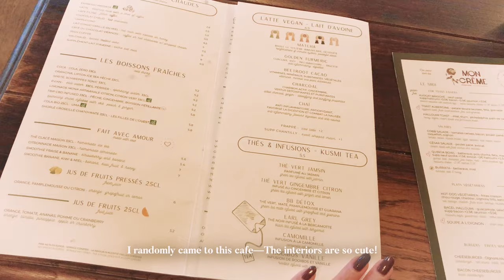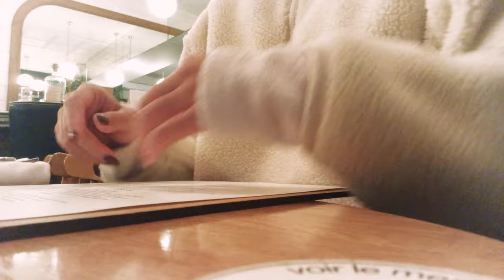Paris Vlog | Solo Days ☁️💭 Going to Museums, Café, Shopping, and Musée Rodin🪽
✉️ A message from Miki

Hello friend~ ❀ Hope you are all well :) The trip to Paris is almost ending. Most of the days were rainy, so I thought it would be the perfect time to spend indoors at museums. I found myself deeply inspired by the intricate details of ornaments, the majestic buildings, and the exquisite marble sculptures. Also, I explored some French boutiques like Rouje and Sézane, which sparked further inspiration for my own brand.
     The works of Musée Rodin were particularly inspiring, with their unique and dynamic marble sculptures sparking new ideas within me. As my Paris trip came to an end, I couldn't help but feel grateful for the inspiring experience. Also I am very happy I could go with my boyfriend Adam.
     In my next video, I'll be heading back to Japan for about a month. I'm excited to share more fresh content with you all. Until then, have a great one! ♡ Miki

◻️ Places
🏛️ The Petit Palais (Free on some exhibitions)
• Av. Winston Churchill, 75008 Paris, France
🏛️ Musée Rodin
🍽️ Le Grand Corona
 • 3 Pl. de l'Alma, 75008 Paris, France
🍽️ Mon Creme
 • 64-66 Rue Montmartre, 75002 Paris, France
🍽️ Bistrot Pergo
 • 137 Av. de Malakoff, 75116 Paris, France
👗 Rouje
 • 11 bis Rue Bachaumont, 75002 Paris, France
👗 Sézane
 • 122 Rue du Bac, 75007 Paris, France
and other famous areas.

◻️ Production Info
01: Fine Dining—TrackTribe
02: Jane Street—TrackTribe
03: On The Rocks—TrackTribe
04: Strollin'—TrackTribe

◻️ About me
I'm Miki :) I am a designer who loves traveling and architecture, and who cares about quality of life.
Join me as I document my slow life in Prague, Japan, and New York, while navigating the establishment of my brand, "Reminisse."
I post vlogs every week. My vlogs are about my journey, travels, lifestyle, and memories.